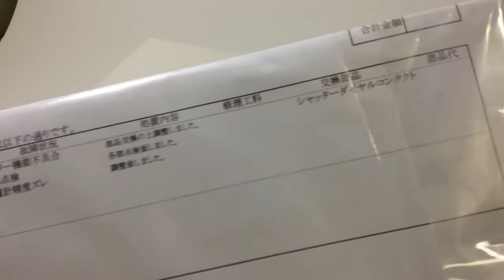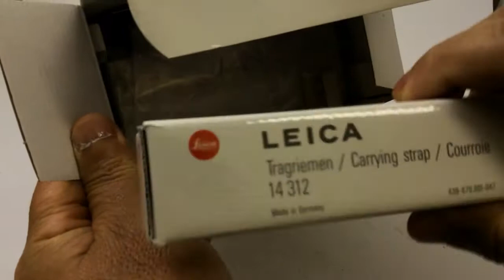Leica M6 TTL 0.72. Millennium black paint finish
ライカ M6TTL 2000ミレニアムモデル　ブラックペイント0.72